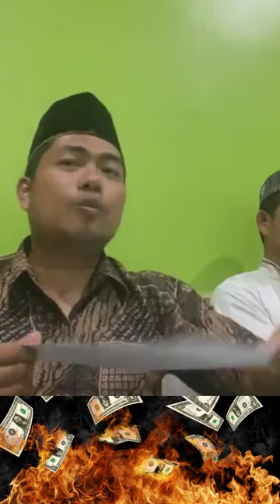ច្បាប់អ៊ីស្លាមទាក់ទងនឹង«រីបា ឬការប្រាក់» | អូស្តើស យូសុះ​ អាម៊ីន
ច្បាប់អ៊ីស្លាមទាក់ទងនឹង«រីបា ឬការប្រាក់»
អូស្តើស យូសុះ​ អាម៊ីន